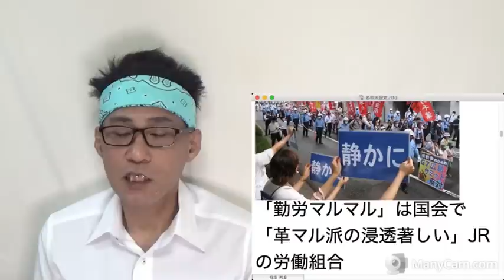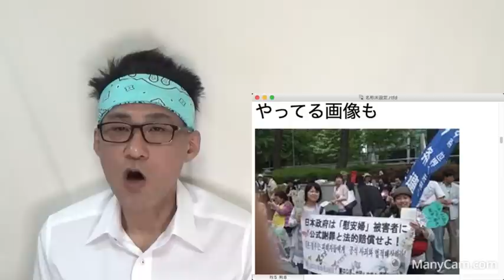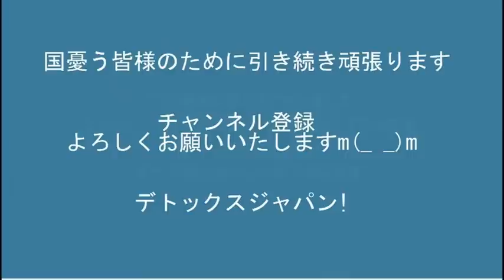故安倍総理「林外務はハニトラに」その林、外務に留任／広島原爆追悼式の妨害者の中に韓国労働組合員の姿 20220808